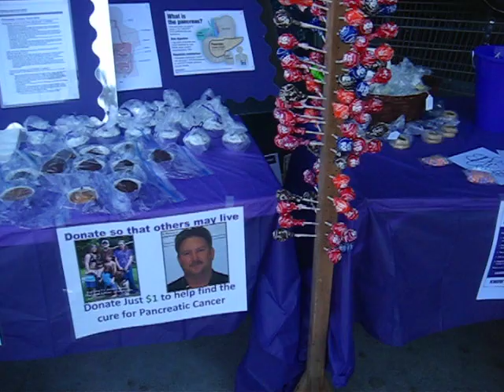Pancreatic Cancer Fundraiser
Fundraiser at Eastown WalMart Sept 19th 2010
Great turn out! Only $15.00 per book plus $2.65 S&H
Jeani Dupuis
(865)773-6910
P.O.Box 965
Lenoir City, Tn.37771